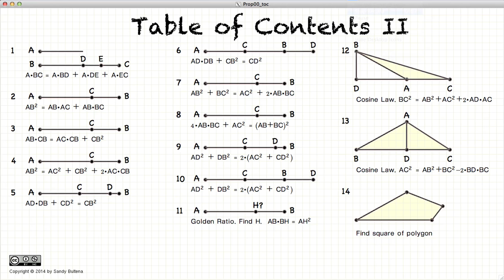Euclid's Elements Book 2 - Contents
Table of contents for Book 2.
Just click on a proposition description to go to that video.